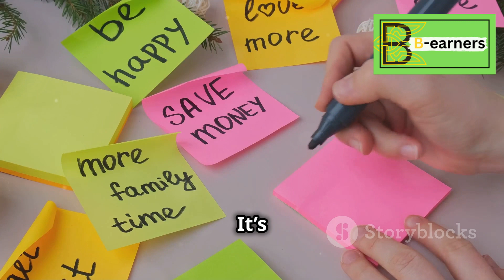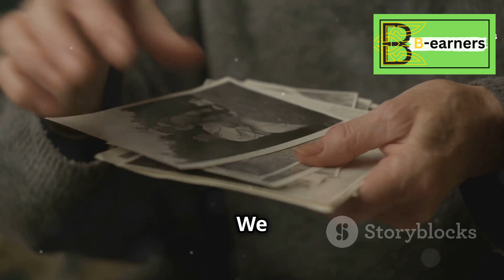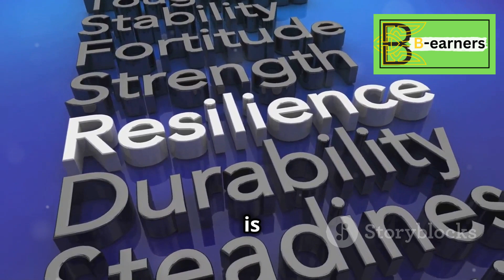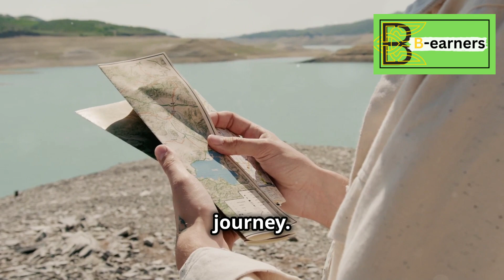nothing changes if nothing changes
Welcome to B-earners! 🌟 Description: "Are you tired of feeling stuck in the same old patterns? Wondering why change feels elusive? This video uncovers the revolutionary idea that nothing changes if nothing changes! Discover how welcoming transformation can unlock thrilling new possibilities and guide you to your best self. We dive into powerful affirmations and practical steps to break free from old habits, conquer self-doubt, and finally move forward. If you're ready for real transformation, this video is your golden ticket! motivation change selfimprovement transformation growthmindset positivethinking affirmations lifecoach successmindset ➡️ Ready to spark your life? Watch now and take the leap toward change!